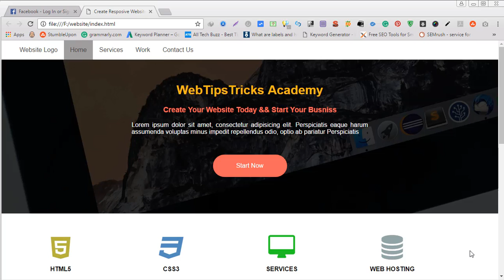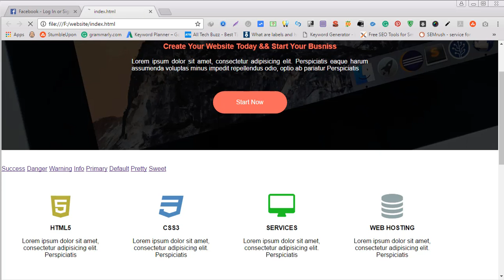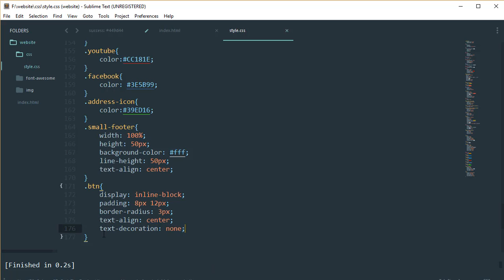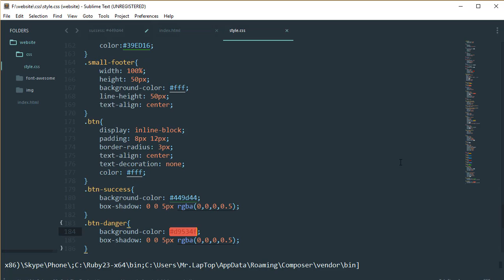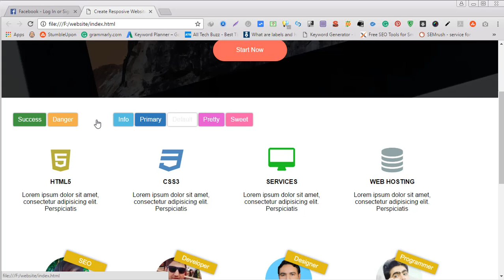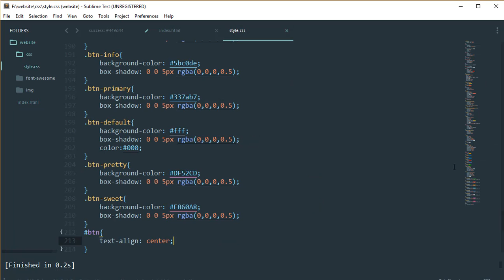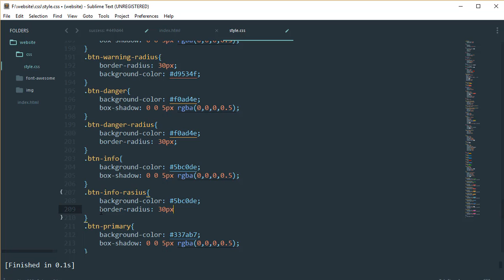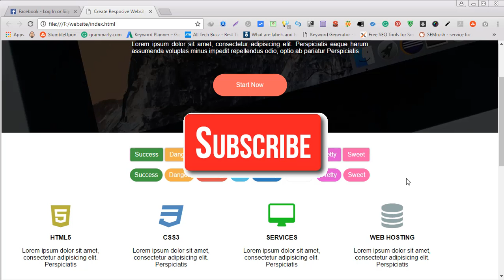HTML CSS Responsive Website (13/22) [Urdu/Hindi]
HTML CSS Responsive Web Design, we create pretty buttons same thing like bootstrap buttons from scratch